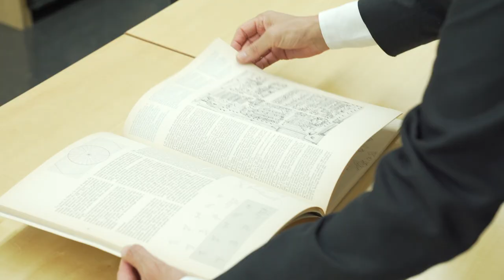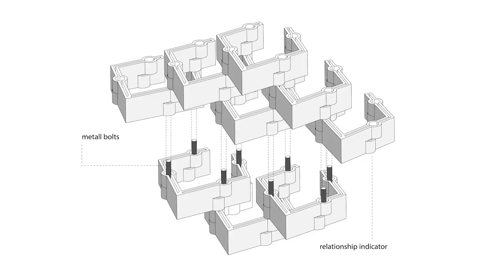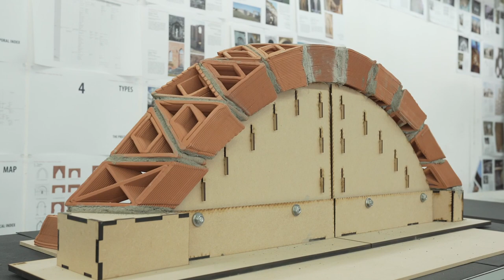Bachelor of Arts in Architectural Studies Introduction and Facilities Tour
Speaker In This Video:
Professor Nasrine Seraji AA DIPL FRIBA
·The University of Hong Kong – Professor – Department of Architecture
· Atelier Seraji Architectes et Associés (ASAA) Founder and Principal -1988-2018
· New Agency for Speculative Architectures (NASA LTD. HK) Founder and Principal since 2018
The Bachelor of Arts in Architectural Studies is the first degree needed to qualify as an architect and provides an excellent general education that gives students the confidence to pursue related careers both within the design professions and further afield.

The course of study is centred on research-based learning in the design studio and is structured to foster a sense of community, develop deep knowledge of the discipline, and encourage creativity.